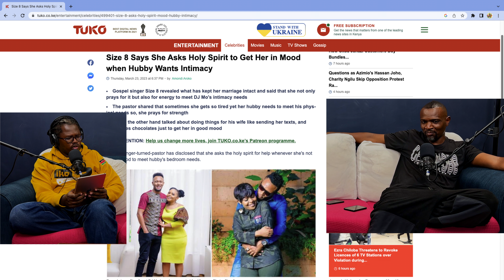REVEALED: How Size 8 Performs Her Miracles On Inches